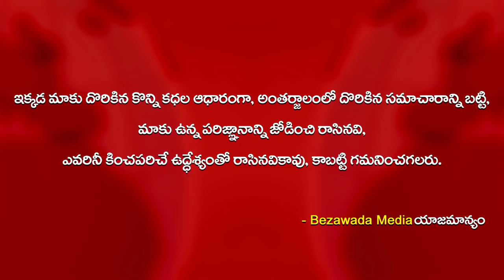Ys Jagan New Look Like Thalaiva | Ys Jagan Panchakattu | Bezawada Media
Ys Jagan New Look Like Thalaiva | Ys Jagan Pattu Vastralu Samarpana | Bezawada Media